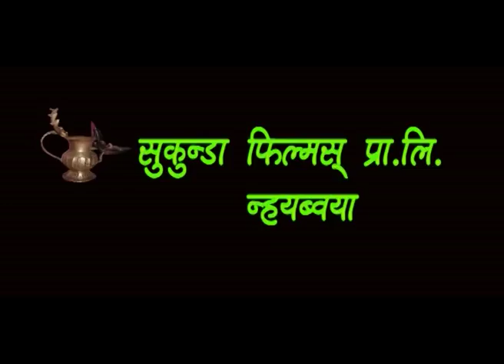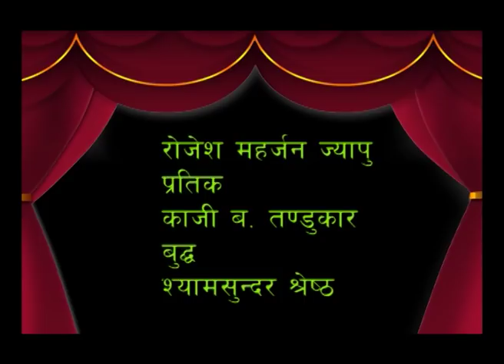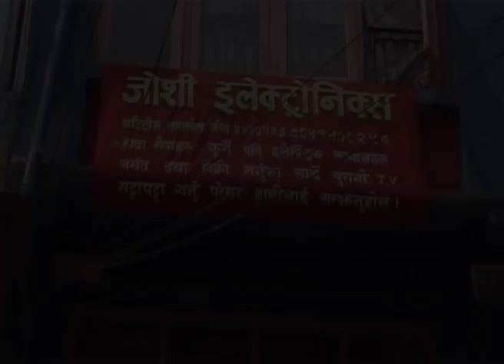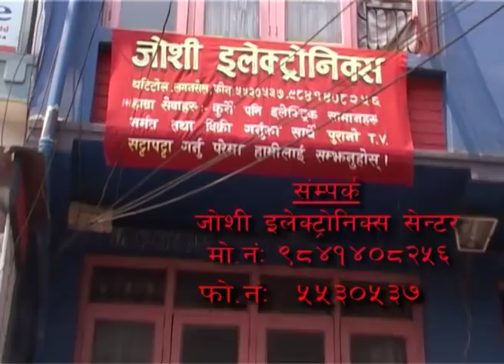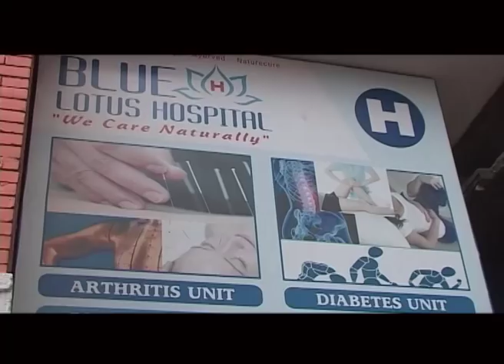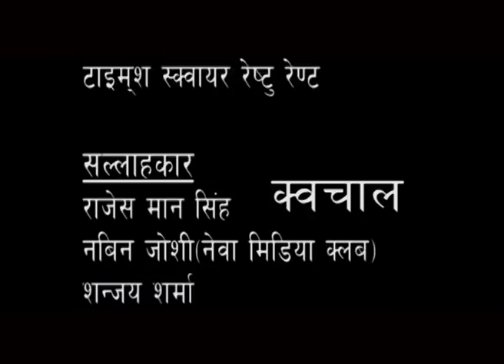Kala Chyo | New Newari Full Movie 2016/2073 | Naresh Shahi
Naresh Shahi
Newari Full Movie : Kala Chyo
Artist Name : Annapurna Swari Shrestha ,Basu Shahi , Naresh Singh , Zarina Khadgi , Ishara Maharjan ,Rupen Shrestha , Rajani Khadka , Subi Kayashta , Ramesh Khadgi
Director : Bashu Shahi
Camera / Editing : Naresh Shahi
Producer : N S Audio Video